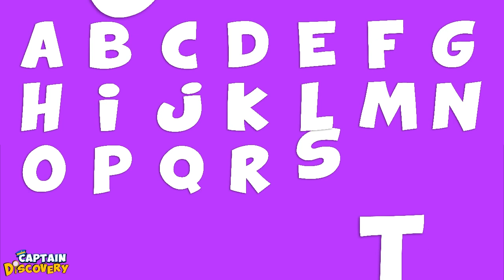I’m A Little Teapot & Best Nursery Rhymes Collection by Captain Discovery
Sing out loud with I'm A Little Teapot and more Nursery Rhymes and Kids songs by Captain Discovery.

Nursery Rhymes Tracklist:
00:00  I'm a Little Teapot
01:04  Phonics Song
03:30  Itsy Bitsy Spider
04:37  ABC Alphabet Song
06:15  Bingo Song
08:03  Rain Rain Go Away
08:47  Baa Baa Black Sheep
10:00  Finger Family Song
12:26  Old MacDonald had a Farm
14:43  Miss Polly had a Dolly
15:42  Wheels on the Bus
16:57  Five Little Monkeys
19:11  Twinkle Twinkle
20:25  Star Light Star Bright
21:34  Humpty Dumpty
22:48  Five Little Ducks
25:08  Jack and Jill
27:21  Rig a Jig Jig
28:18  If You’re Happy and you know it
30:40  London Bridge
32:58  Row Row Row Your Boat
34:26  Old MacDonald had a Farm
36:11  Baa Baa Black Sheep
37:40  Wheels on the Bus
39:18  Five Little Monkeys
41:59  Itsy Bitsy Spider
42:43  Jack and Jill
44:57  Rig a Jig Jig
45:53  If You’re Happy and you know it
48:16  London Bridge
50:33  Phonics Song
52:59  ABC Alphabet Song
54:38  Bingo Song
56:26  Rain Rain Go Away
57:59  Old MacDonald had a Farm
59:07  Itsy Bitsy Spider

Welcome Aboard to the Captain Discovery’s World of Adventures, Nursery Rhymes, Learning, and Surprises for your little ones! Meet Captain Discovery and his wonderful crew Jim and Hannah